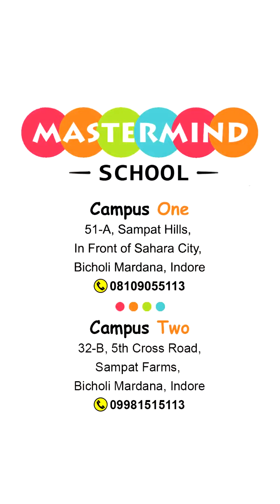Mastermind Online Class Activities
Mastermind School Online Classes Activities Part-2.